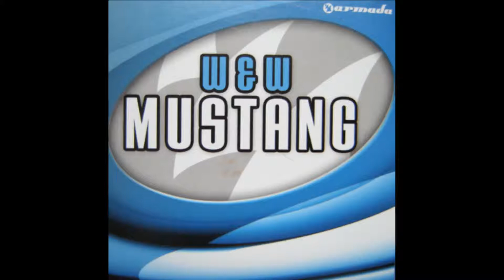DJ TOTAL Present W&W - INTERCITY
Trance Uplifting Electronic DJ TOTAL Present W&W - INTERCITY